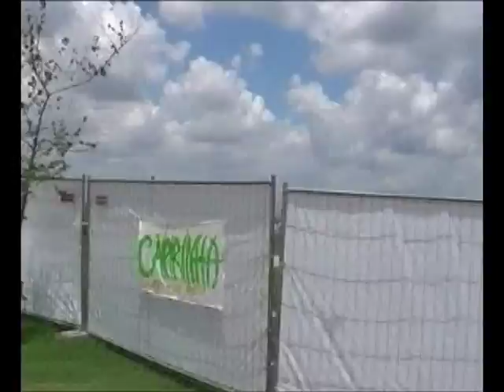NEW FOUND DISORDER "Your Rusted Armor" Thornfest 2011